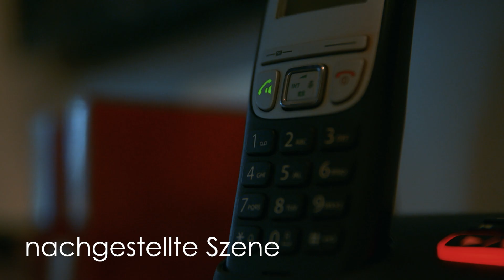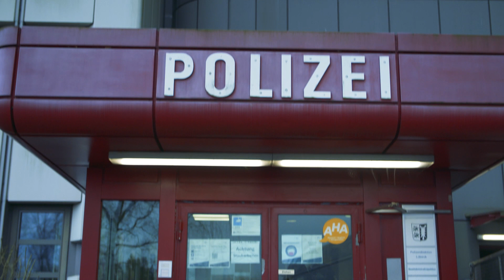Ehemann rettet Frau vor Betrügern | Kamera Zwei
„Wäre mein Mann nicht da gewesen, wäre ich wohlmöglich auf den Betrug reingefallen“, streichelt die 66-Jährige Irmgard Sultzer die Hand ihres Mannes Hans-Oskar Sultzer aus Bad Schwartau. 120 000 Euro soll sie zahlen, um ihre Freundin aus der U-Haft auszulösen, wie eine angebliche Polizeikommissarin am Telefon fordert. Doch Ehemann Hans-Oskar wird stutzig und bewahrt sich und seine Ehefrau vor dem dreisten Trickbetrug.